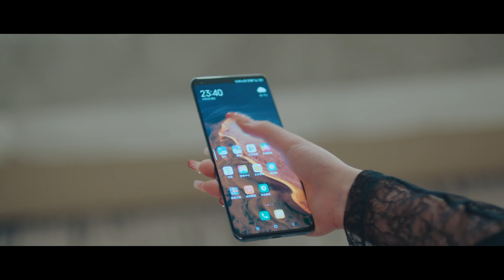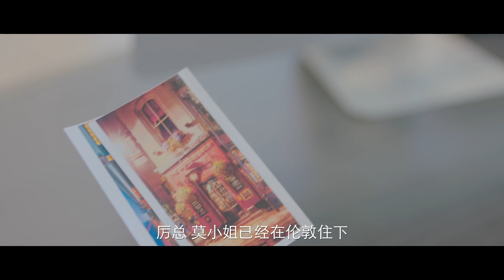ENGSUB【CEO Begged Me To Look Back】▶ EP 14 | Dilireba, Hu Wenxuan, Xu Ziyin💖Show CDrama